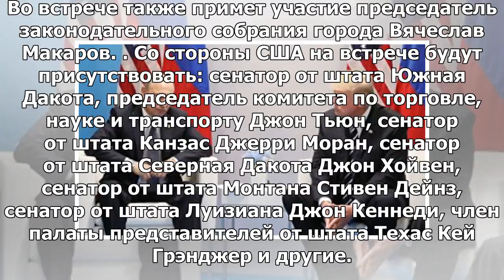Губернатор Санкт-Петербурга 2 июля встретится с делегацией Сената США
С.-ПЕТЕРБУРГ, 29 июн — РИА Новости. Губернатор Санкт-Петербурга Георгий Полтавченко встретится 2 июл...